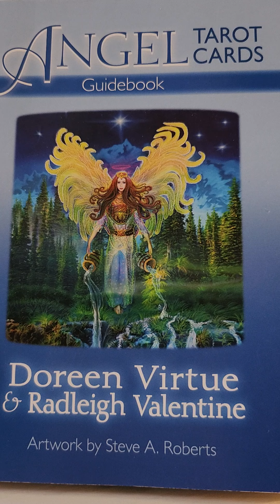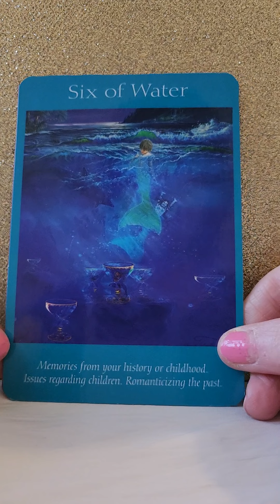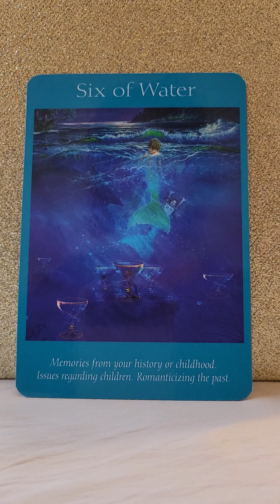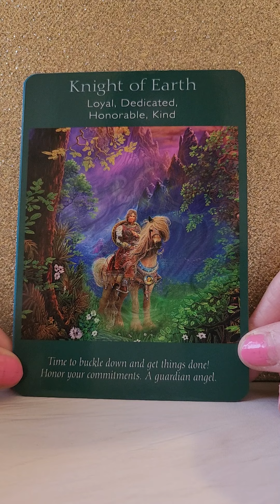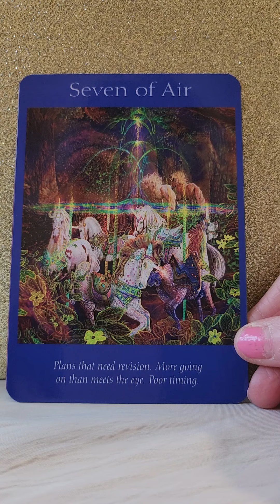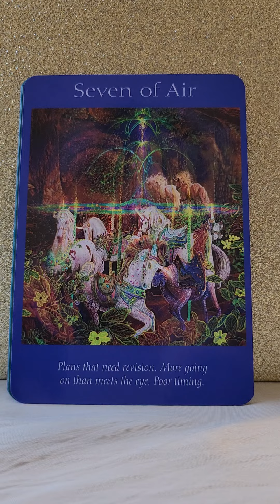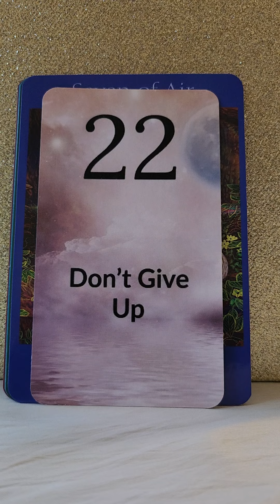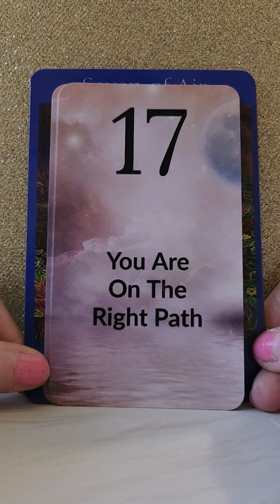Twin Flames - On The Right Path To Everything You Deserve 💑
🦌 Angel Numbers Oracle 101 by Liz Harrison